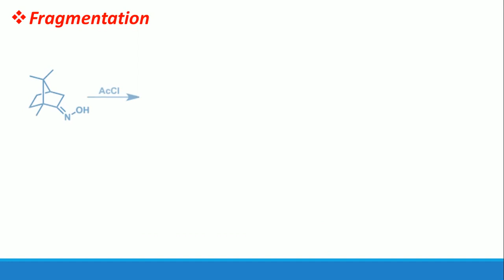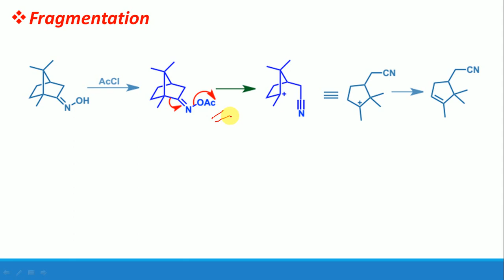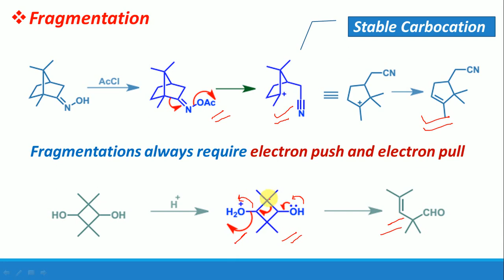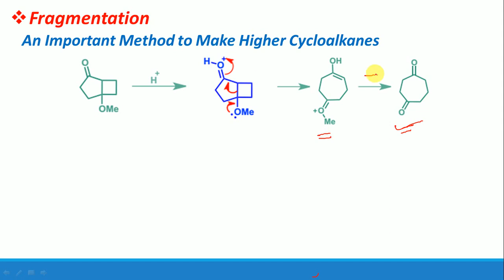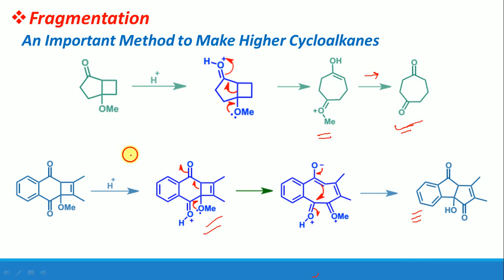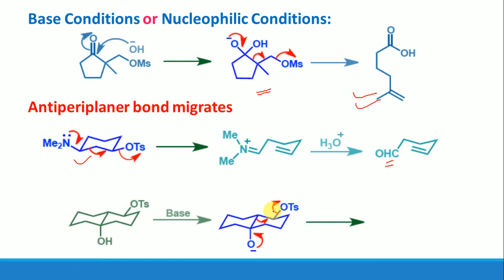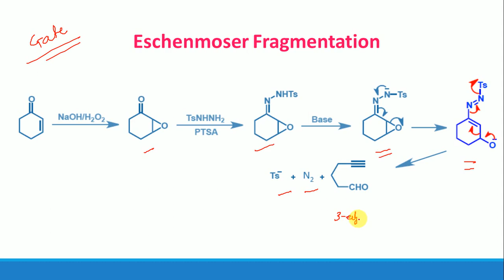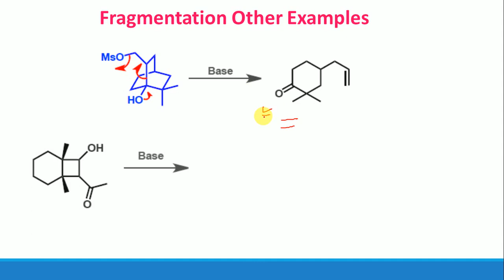FRAGMENTATION REACTIONS I GATE l CSIR NET l IIT JAM I MOST IMP for TOP RANKS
The Channel is specially meant for the competitive exams like
CSIR-NET/GATE/SET/IISc/IIT-JAM/NEET/

Thanks for checking out the "CHEMS BOND".